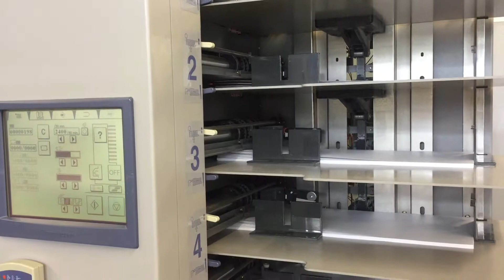Horizon used air-suction collator VAC-100c - LA-POSTPRESS - #21838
3 MONTHS LA-POSTPRESS WARRANTY
except electronics

offer consists of:

- air suction collator VAC-100c

numbers of clicks: 11.500

Horizon VAC-100c
air-suction collator

- technology: touch & work
- model: air-suction collator
- bins: 10
- error avoidance: misfeed-,doublefeed- and jamming control
- saveable jobs: 9 memories for repeat orders
- extensibility: up to 6 collators (60 bins)

programs:
- doublecycle (nonstop-work)
- block program
- selective collating

- sheet size: max. 500x350mm; min. 148x120mm
- paper weight: 40-250g/sqm

- production speed: max. 9.500 cycles/h

- loading height: 55mm/ bin

- power: 230V; 50/60Hz - 1,86kW
- dimension: 842x652x1.961mm
- weight: each 310kg

- extra function Horizon VAC 100c:
collating to both sides
collator usable separately